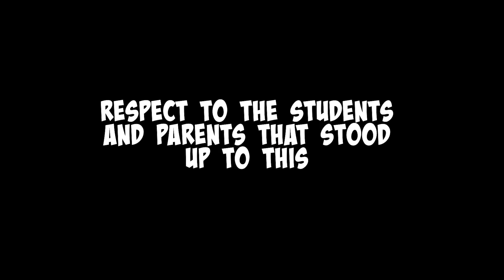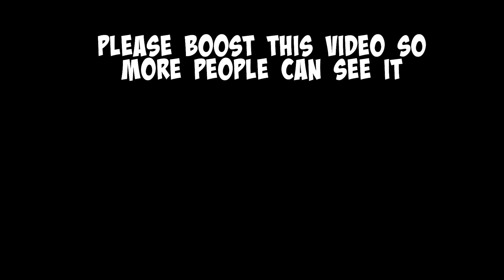Trolling a school board that banned pride flags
The more I read about Central Bucks Pennsylvania school board the worse it gets.
1. They tried to gerrymander their school district to stay in power
2. They banned pride flags
3. They temporarily banned a quote from a holocaust survivor
4. They spent hundreds of thousands on lawyers and PR firms to uphold their awful "Title 321"

There is probably more, if you're a resident please leave a comment about how awful they are.

I make my content for everyone to enjoy for free.